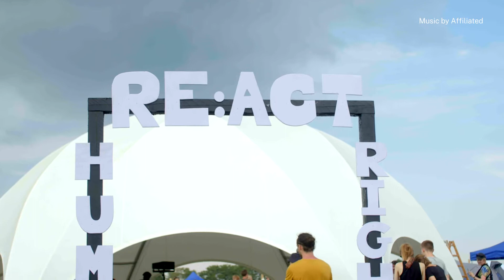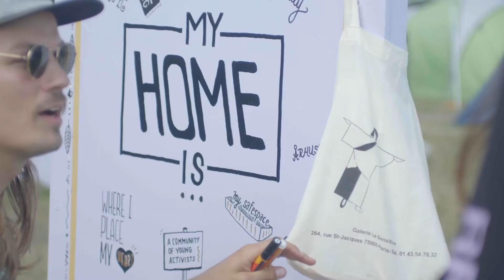Kunstnere engagerer unge i menneskerettighederne på Roskilde Festival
Med musikken og kunsten som motor og menneskerettighederne som benzin byggede vi sammen med Rapolitics, Roskilde Festival og unge aktivister en vibrerende platform på festivals campingplads. Antændt af budskabet RE:ACT HUMAN RIGHTS åbnede vi porten til tre dage i menneskerettighedernes tegn.